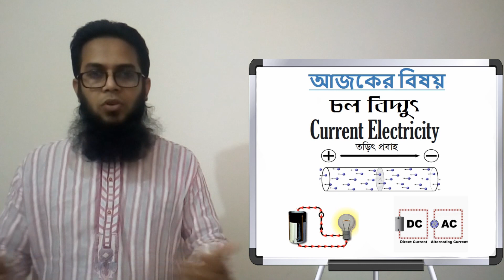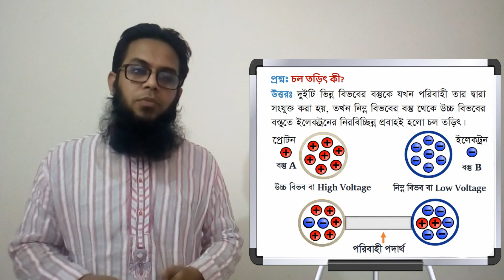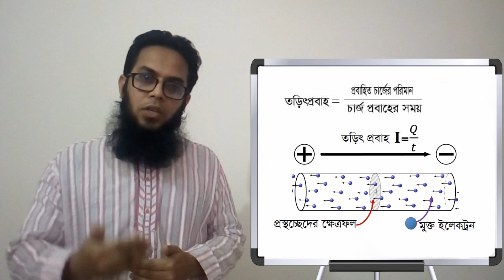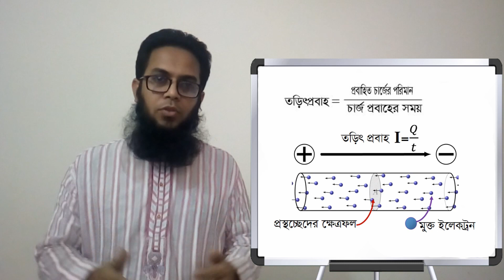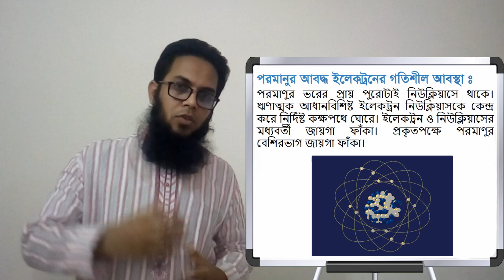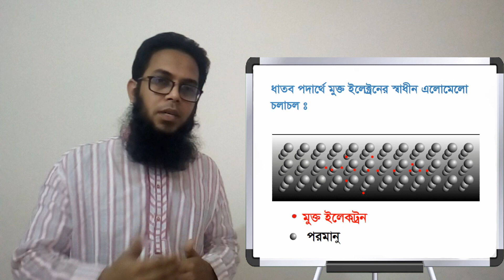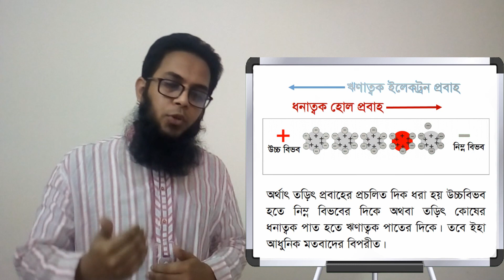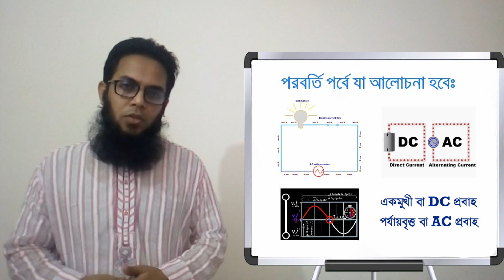Current Electricity || চলতড়িৎ ||SSC & HSC physics||Class 7,8 Science||Part 1 ||Rezaul Sir||MUBC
Current Electricity || চলতড়িৎ ||SSC & HSC physics||Class 7,8 Science||Part 1 ||Rezaul Sir||Monipur School and College